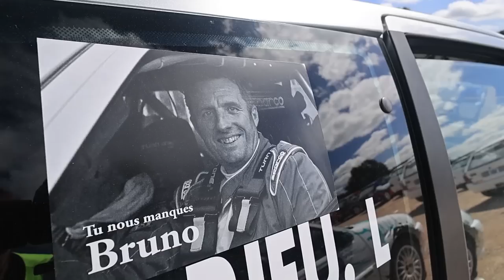Rallye de St Germain la Campagne 2023